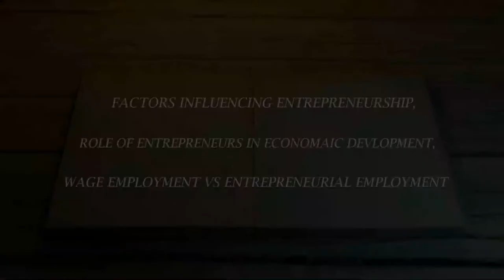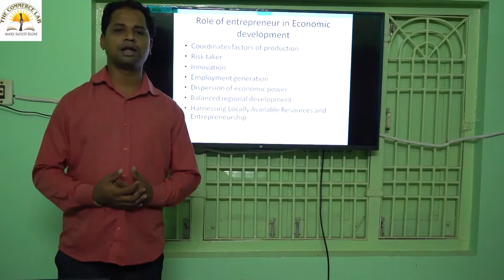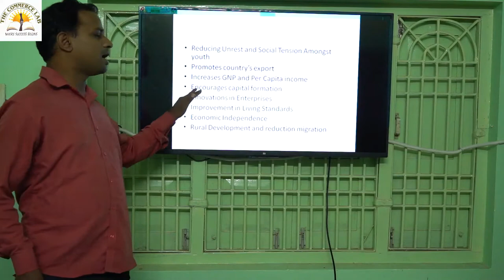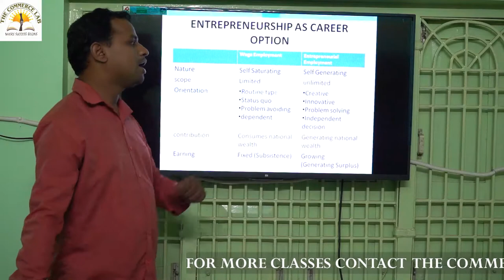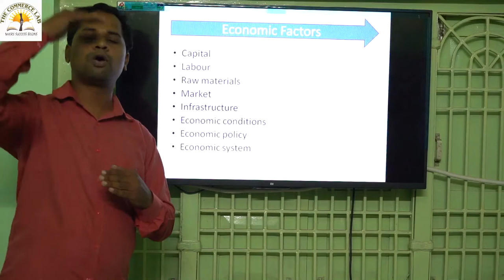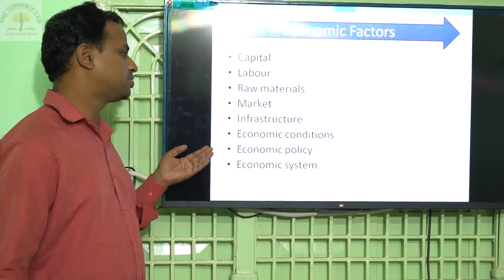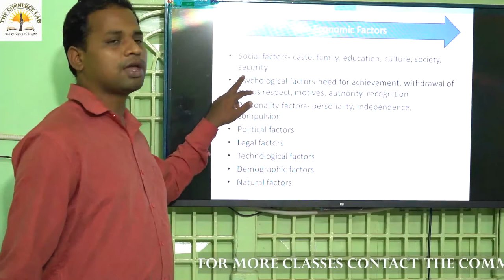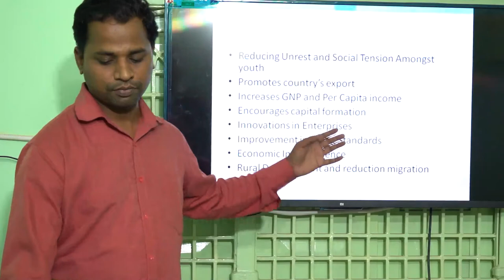Entrepreneurship 2nd Class By Anup Sir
You can now join our WHATSAPP and telegram groups..

THE COMMERCE LAB
Gandhi Nagar 5th lane ext. , Spectrum layout , House no - 44